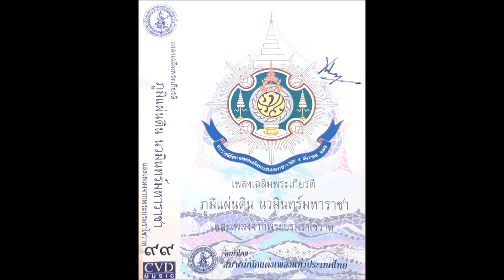เพลงพ่อ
ทำนอง/คำร้อง ：นคร ถนอมทรัพย์
ร่วมประพันธ์คำร้อง ：ประจักษ์ สิทธิกรทวีชัย
ขับร้อง ：ศรีสุภางค์ อินทร์ไทร
เรียบเรียง ：ปัญญา พิศรูปพรรณ